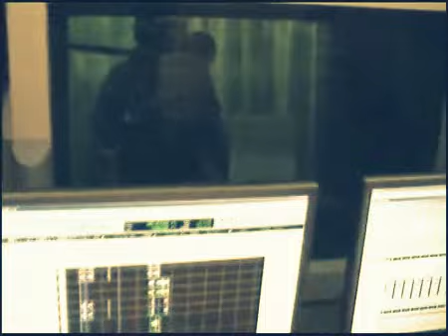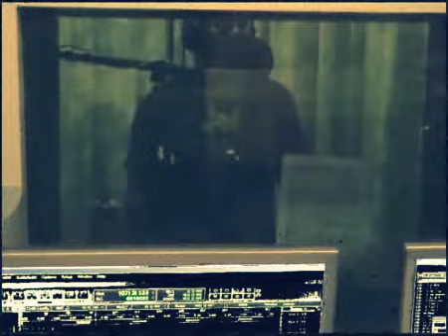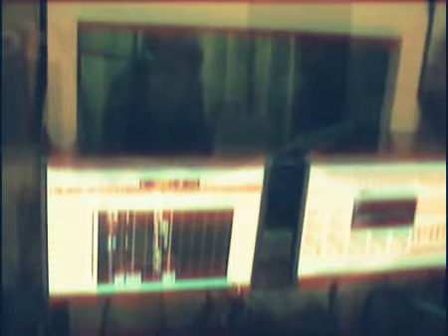Warrious - Red Carpet (Studio Mv)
my single from metal farm record on 2009